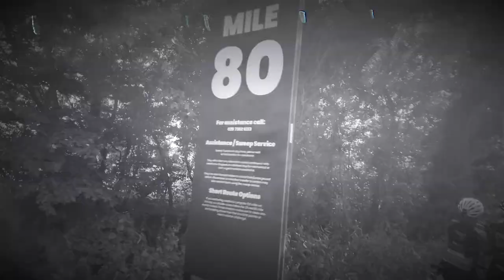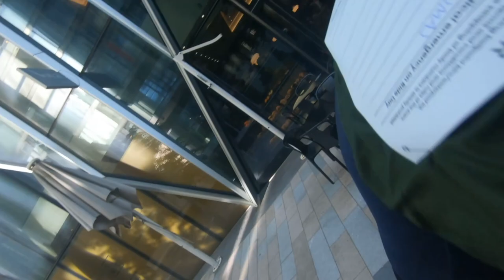Ride London 2023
6 months off the bike, and only 2 long distance rides under the belt within the last month, I opted to do 60 miles this year.  Question is, did I complete it?!